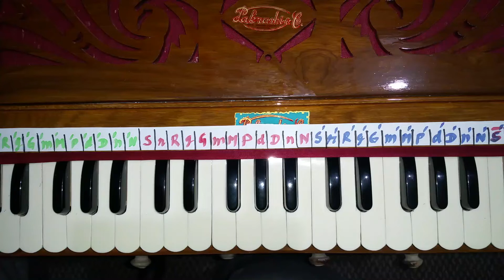Nitai Guna Mani Amar